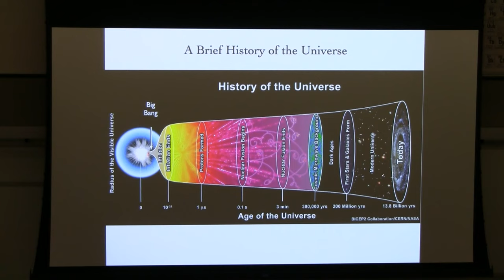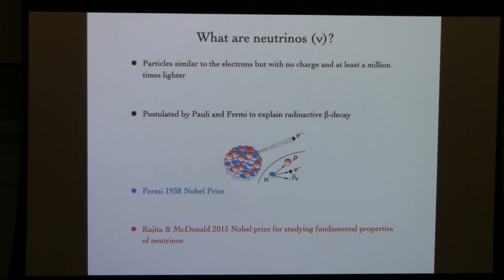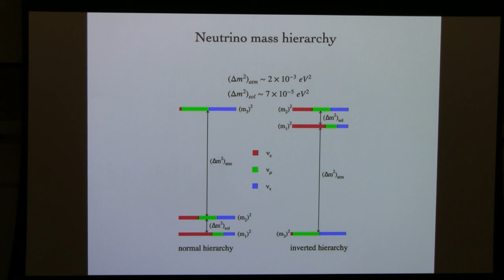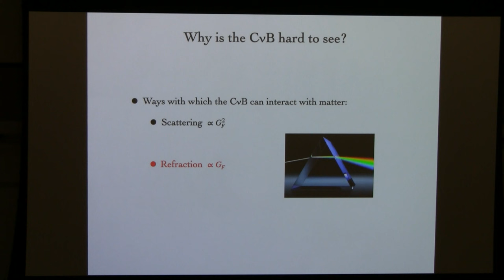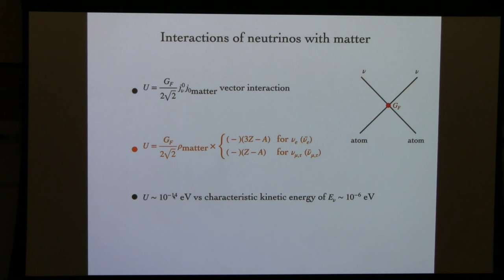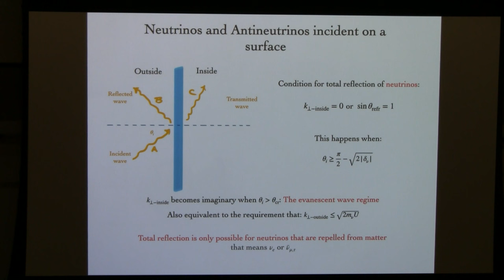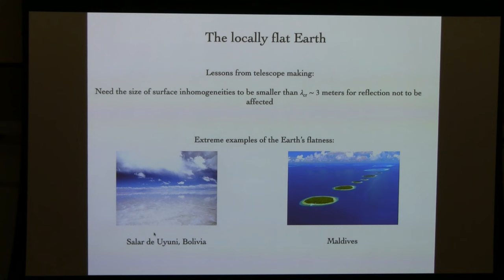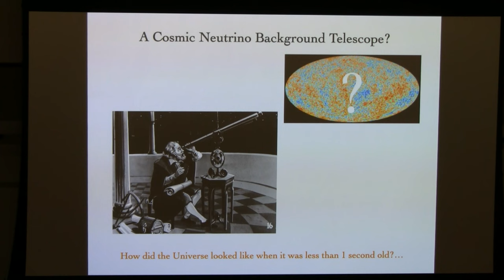Asimina Arvanitaki - The distribution of the Cosmic Neutrino Background on the surface of the Earth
Stanford University

 Asimina Arvanitaki, Perimeter Institute for Theoretical Physics

“The Distribution of Cosmic Neutrino Background on the Surface of the Earth”

The Cosmic Neutrino Background (CNB) is a relic of the pre-CMB era which encodes a trove of information about the early Universe and the neutrino sector dating back to when the Universe was less than a second old. In this talk, I will argue that the Earth can significantly alter the local distribution of relic neutrinos and antineutrinos.  While neutrinos are repelled from the Earth due to the weak interaction with matter, antineutrinos are attracted. This difference in behavior results in a relative over density of neutrinos close to the Earth’s surface that enhances the primordial neutrino-antineutrino asymmetry by 5 orders of magnitude. This enhancement persists in a 7-meter band around the Earth’s surface, a scale set by the evanescent wave scale for neutrinos. This effect opens up new opportunities for the detection of these elusive relic neutrinos in a laboratory setting.